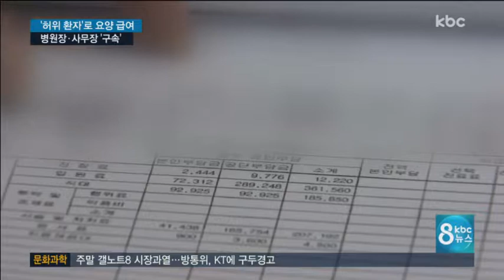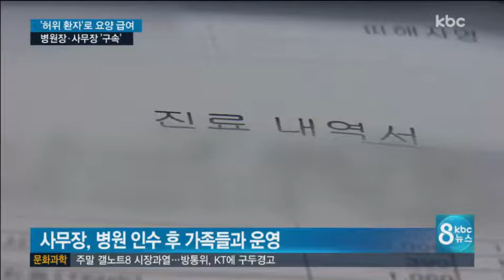병원 전체가 허위 입원실..병원장 구속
환자들을 허위로 입원시켜 14억원의 요양급여를 타낸 한방병원장과 사무장이 구속됐습니다.

허위 환자들도 수백만 원의 보험금을 챙겼는데요. 280 여명이 입건됐습니다 .